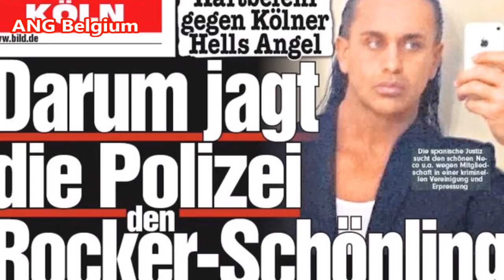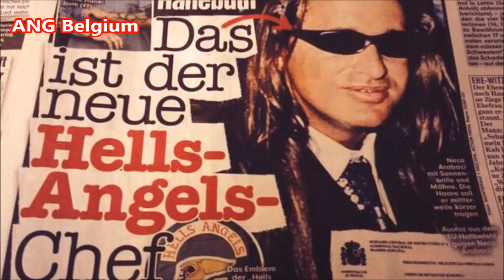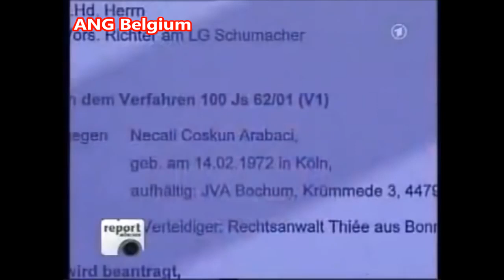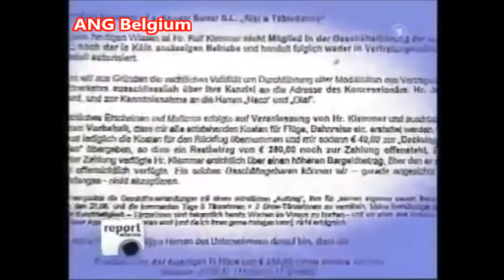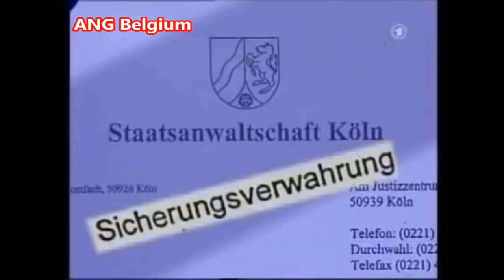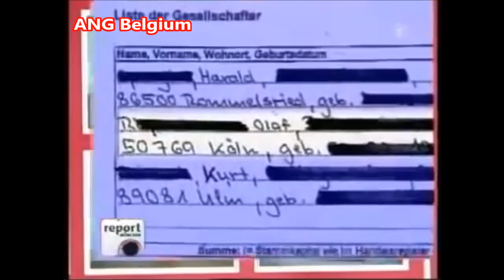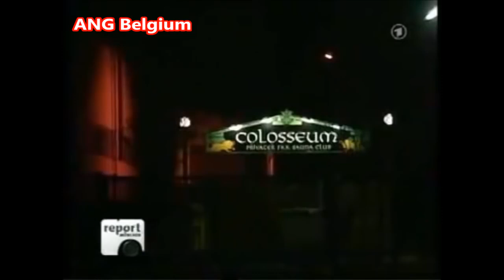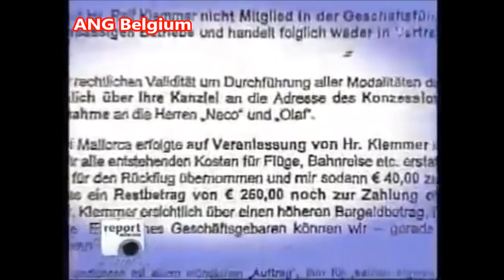Avrupa Türk Mafyası Neco Arabaci ''Hells Angels'' Motorcycle Gang